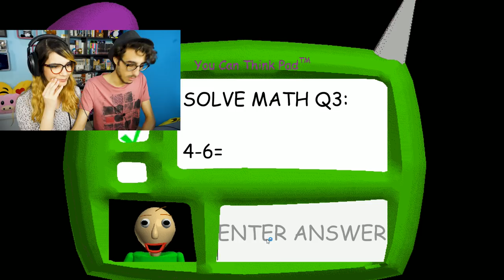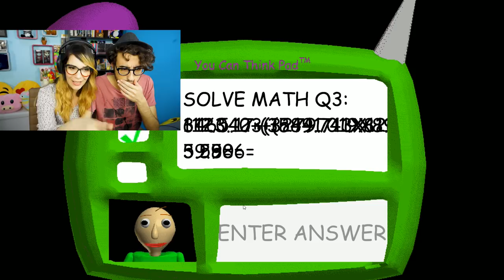Baldi's Basics - SIAMO TORNATI A SCUOLA!!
Nuovo video, oggi proviamo un gioco stranissimo che si chiama Baldi's Basics, un gioco simile a Slender dove dovremo recuperare 7 quaderni dentro una scuola completamente folle con un professore completamente folle! XD Ci vediamo alle 16 su Stef e Phere! :D